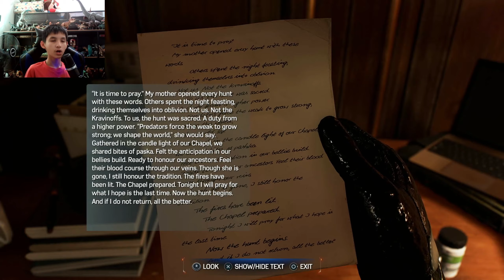THE SYMBIOTE SUIT | Spider Man 2 - Part 6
The symbiote is mine... The power is mine...

also if you remember Russel, Rupert and Princess from Russel Super Game Time Show back then on our channel then check out RusselGameTime studios.